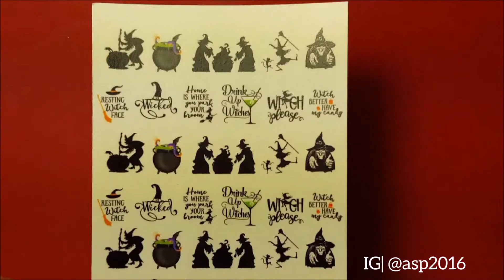Super Easy Last Minute Candy Corn Nails For Halloween || ASP2016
Hey guys! Are you looking for some last minute nails for Halloween?? Well here are some super easy Candy Corn nails that you can create in a matter of minutes! Leave them as it is or stamp on them or apply stickers or water decals! Upto you! Hope you like them! Don't forget to tag me on Instagram if you recreate them!

Polishes (I used White, Orange & lemon)